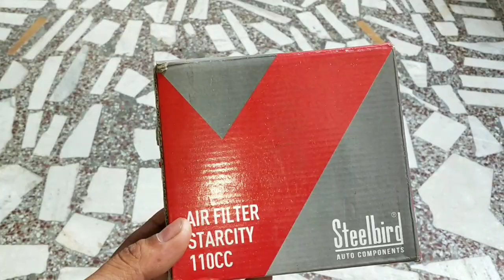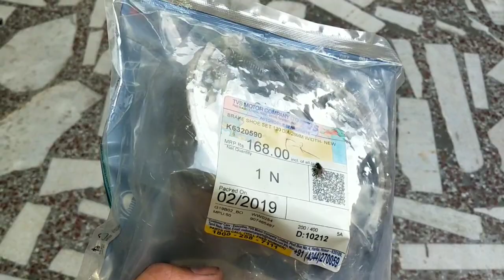TVS Star City Plus front back brake shoe change air filter change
My TVS Star City Plus front back brake shoe change air filter change new